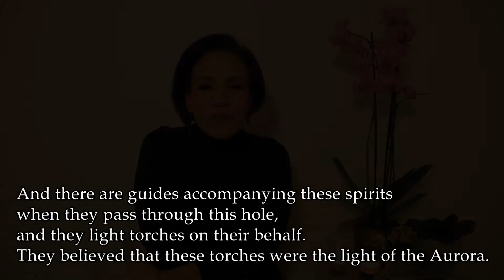Aurora - Kuzey Işıkları ve Mitolojik Hikâyeleri - Northern Lights and Their Mythological Stories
SWEDEN - ABISKO
Aurora Borealis
Kuzey Işıkları ve Mitolojik Hikâyeleri
The Northern Lights and Their Mythological Stories
Nejla Orta & Ömür Orta
English Subtitle

Bu videomuzda size kuzey ışıklarından bahsediyoruz ve Abisko’daki kendi kuzey ışıklarını görme maceramızı anlatıyoruz. Bu arada dünyadaki çoğu şeyin hikâyesiyle var olduğuna inandığımız için kuzey ışıklarının hikâyelerinden bazılarını da anlatmak istedik.

In this video, we tell you about the northern lights and our adventure to see the northern lights in Abisko. In the meantime, we wanted to tell some of the stories of the northern lights, as we believe that most things in the world exist with their stories.